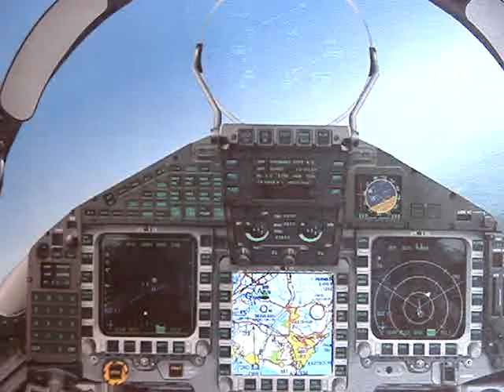Moving map display for large scale model aircraft